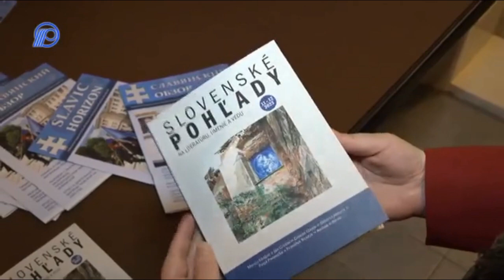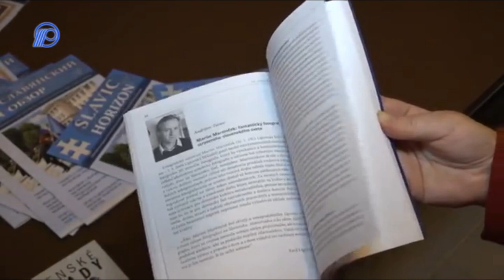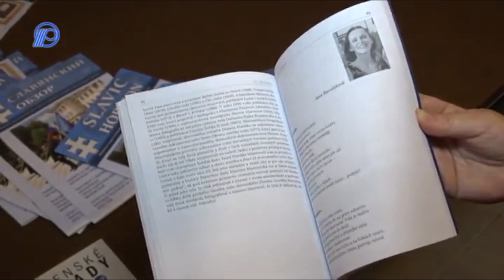Dr. Lukáš Perný prezentuje najstarší slovenský časopis SLOVENSKÉ POHĽADY (Srbsko, TV PETROVEC, 2023)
Reportáž TV PETROVEC z roku 2023, 16. 11.